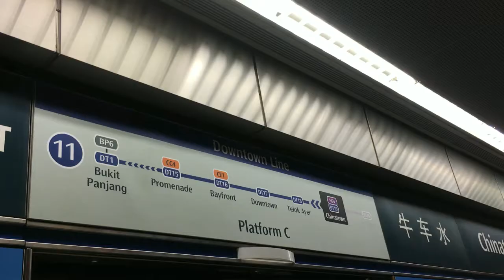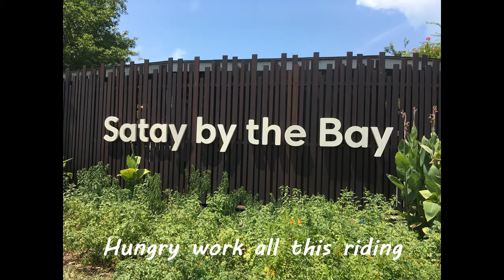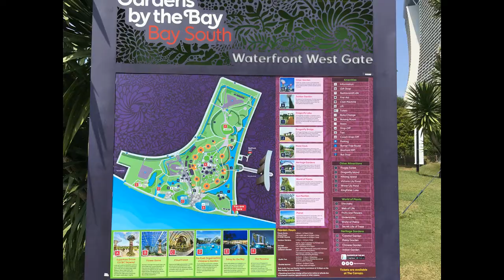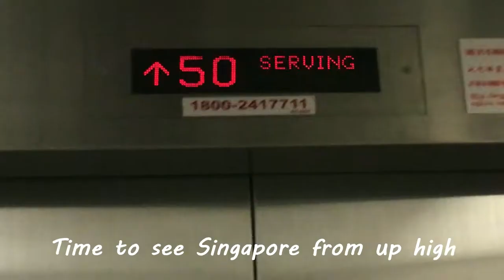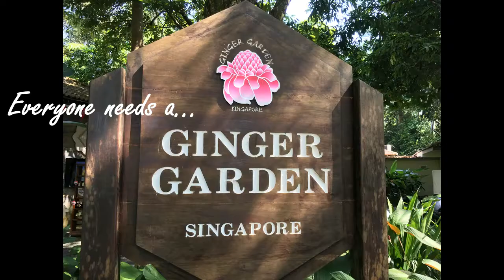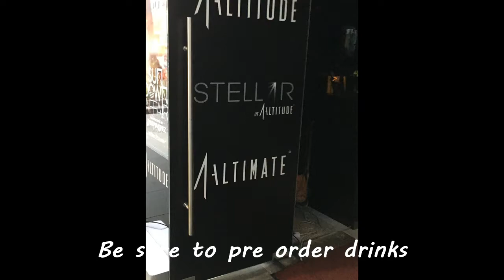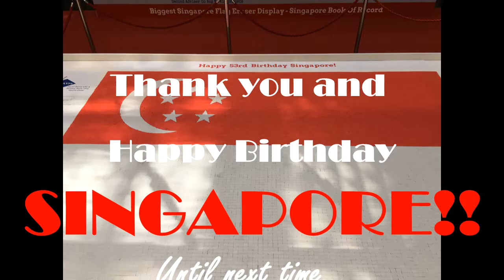Two days in Singapore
From free bike hire to drinks in the sky, Singapore had it all!